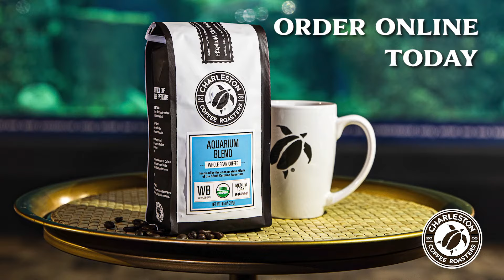Introducing Aquarium Blend by Charleston Coffee Roasters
Inspired by the conservation efforts of the South Carolina Aquarium, Aquarium Blend combines Peruvian and Honduran beans to make this lively, well-balanced coffee somewhat sweet and citrusy.

As the lead sponsor of the Nutritional Care Program at the South Carolina Aquarium, Charleston Coffee Roasters is pleased to donate a portion of the proceeds from Aquarium Blend to help sustain the Nutritional Care Program at the South Carolina Aquarium.